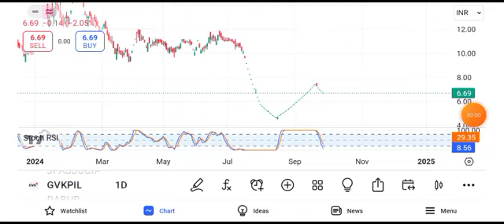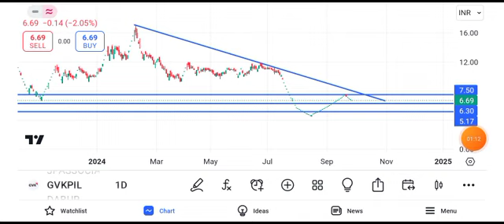gvk power share latest news || gvk power share latest news today